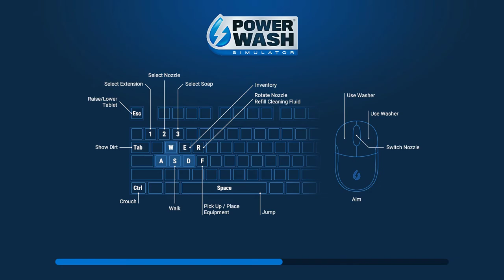PowerWash Simulator - Clean the Vintage Car - 100% Clean - Gameplay Footage